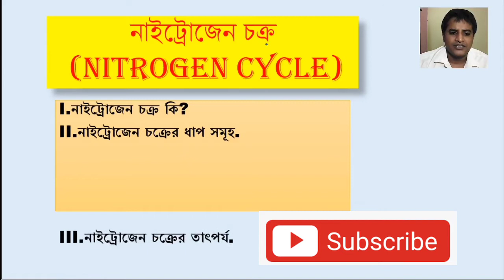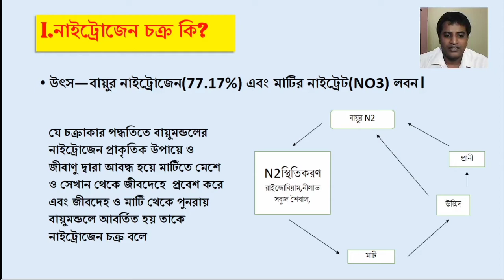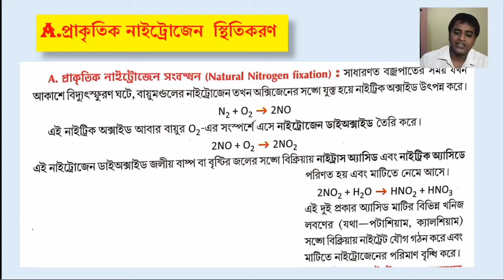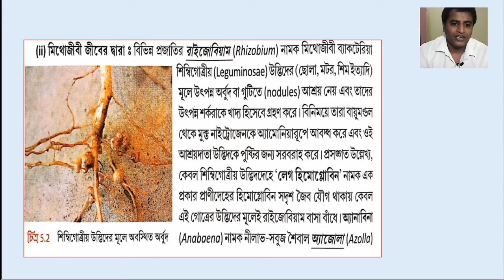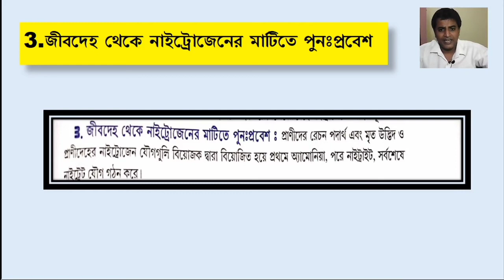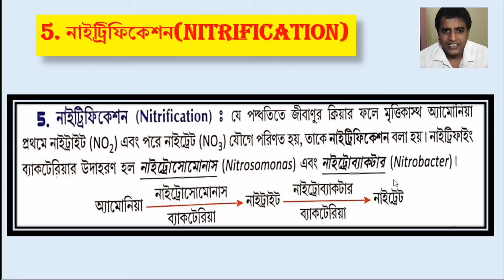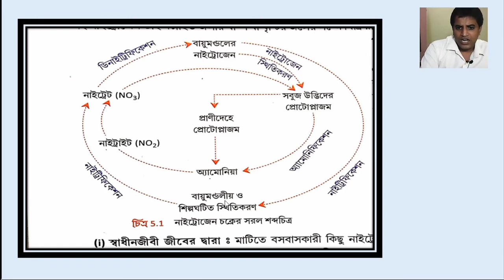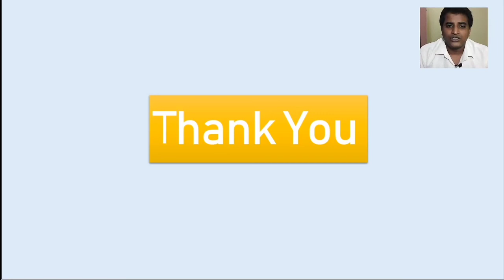নাইট্রোজেন চক্র | Nitrogen Cycle In Bengali For Class 10 .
এখানে নাইট্রোজেন চক্র সম্বন্ধে আলোচনা করা হয়েছে।
নাইট্রোজেন চক্র,
মাধ্যমিক ,
জীবনবিজ্ঞান
WBBSE ,দশম শ্রেণী
In this video i have discussed about
Nitrogen cycle.
Class 10 ,
Life Science, Chapter 5
Madhyamik

1.নাইট্রোজেন চক্র কি
2.নাইট্রোজেন চক্রের ধাপ সমূহ কি কি ?
3. নাইট্রোজেন চক্রের তাৎপর্য কি?
4.মানুষের ক্রিয়া-কলাপ এবং নাইট্রোজেন চক্র  নিয়ে আলোচনা।

**নাইট্রোজেন চক্রের ধাপ সমূহ কি কি ?
  1.নাইট্রোজেন  স্থিতিকরণ(N2 Fixation)
  2.মাটির নাইট্রোজেন জীবদেহে প্রবেশ
 3.জীবদেহ থেকে নাইট্রোজেনের মাটিতে  পুনঃপ্রবেশ
 4.অ্যামোনিফিকেশন (Ammonification)
  5.নাইট্রিফিকেশন(Nitrification)
 6.নাইট্রোজেন মোচন বা ডিনাইট্রিফিকেশন